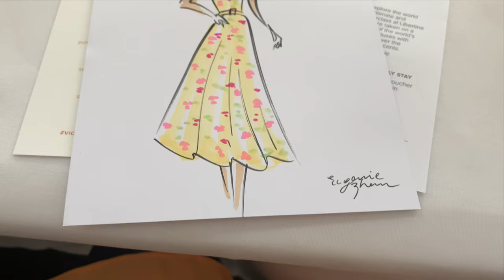How I Select my Melbourne Cup Fashion Look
With the Melbourne Cup fast approaching in Australia (first Tuesday in November) I thought I would share how I select my Fashion Look for the Race that stops the Nation.

I use the 3 "B's": Bright, Bold and Big.

What do you use when selecting your special Fashion Look?

Video Production:
   Video Editing Software: Director Suite 365 from Cyberlink
   Cameras:
      Canon EOS R5 and R6
      GoPro Hero 9
      iPhone